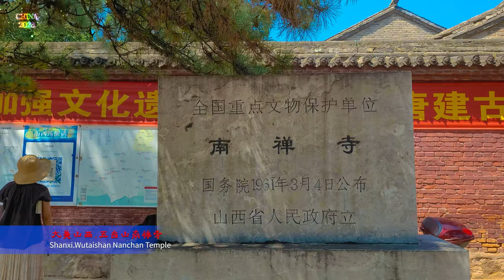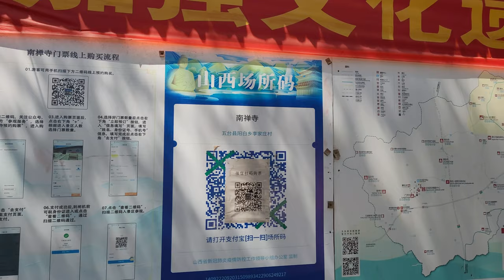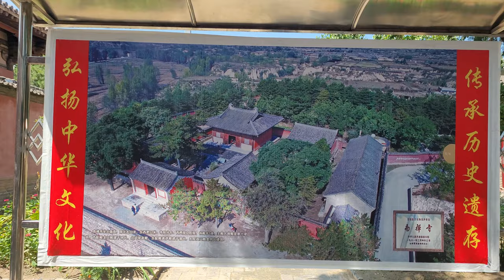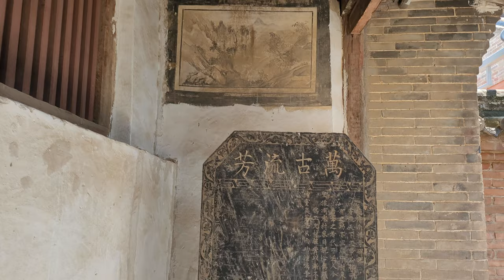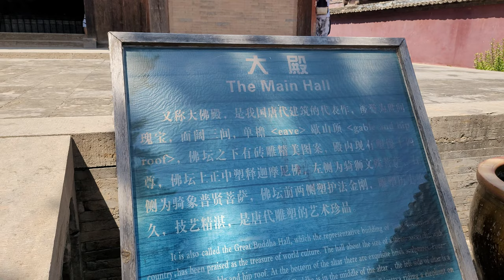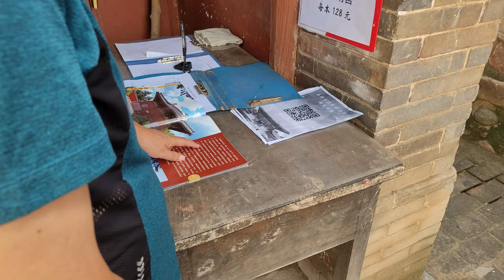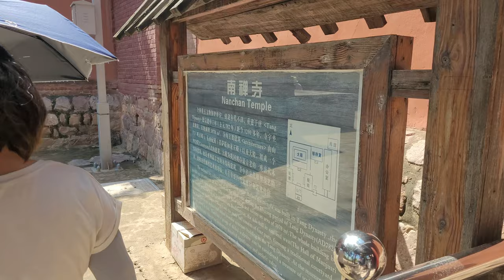尋找五臺山深處的古刹 I 中國最早木結構寺廟 I 南禅寺 I 4K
在中国山西省的五台县的大山中有一座寺庙南禅寺，该寺庙为保存下来的唐代寺庙。据说，在公元782年，南禅寺的大殿由两村村民合资建成。因其位置偏，規模小，在縣誌並無記載，故唐武宗會昌法難時期得以保存。寺院自建成始，香火延續千年，後朝均有修繕，惟余大殿，乃唐代遺構。南禪寺是中國現存最古老的木結構建築，